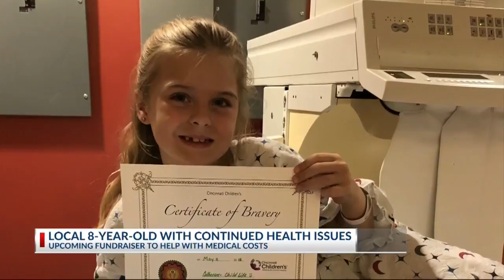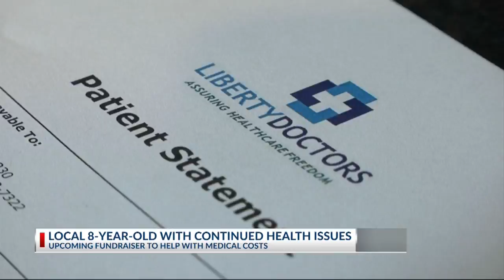Upcoming fundraiser for 8-year-old with chronic health issues